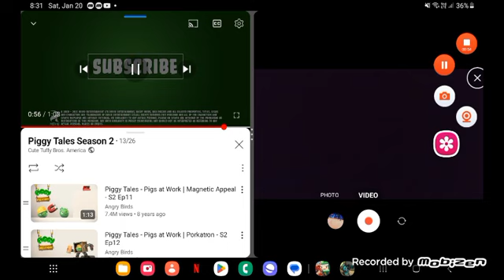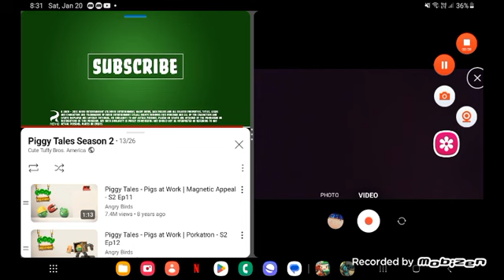piggy tales ep 13 pigs at work